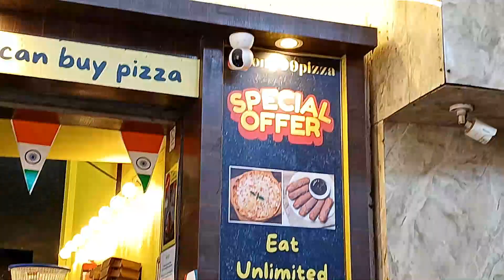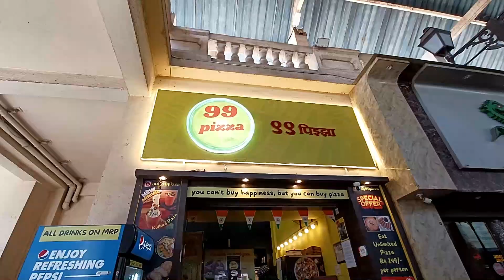Budget Friendly Restaurant in Mumbai | 99 Pizza Powai | Pizza starting @ only Rs 99 | Swapnali k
Location:-
Address: Galleria Shopping Mall, Food Court, Hiranandani Gardens, Panchkutir Ganesh Nagar, Powai, Mumbai, Maharashtra 400076

opening Hours:
Monday  - Sunday 12–11 pm

best budget friendly restaurants in mumbai
budget friendly cafe in mumbai
budget friendly restaurants in mumbai
best budget friendly restaurants
affordable restaurants in mumbai for birthday party
best budget restaurants in mumbai
budget friendly restaurants in navi mumbai
pocket friendly cafe in navi mumbai
no 1 restaurant in mumbai
places to eat in mumbai india
budget friendly rooftop restaurants in mumbai

HOPE YOU WOULD LIKE MY VIDEO. YOUR SATISFACTION IS MY PRIORITY.